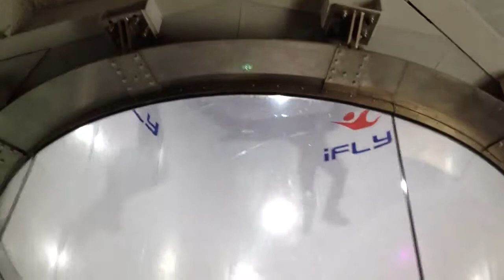Nicole third flight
iFly Austin